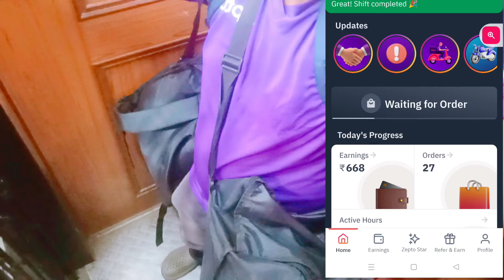MALOOM NAHIN THA PAHLE DIN "ZEPTO" ME HOGA | ZEPTO MEY PEHLA DIN ITNE ORDER HOGE UMED THI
MALOOM NAHIN THA PAHLE DIN "ZEPTO" ME HOGA | ZEPTO MEY PEHLA DIN ITNE ORDER HOGE UMED T

Zapto rider
Delivery boy
Zepto rider earning
minivlog